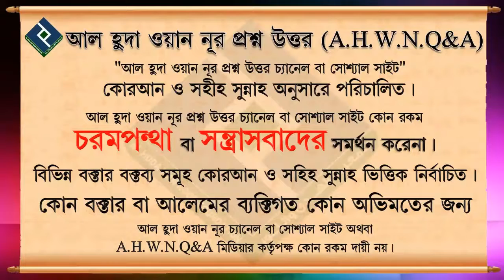বিবাহ বহির্ভূত সম্পর্ক ছিল দ্বীনি বুঝ আসার পর তওবা করলে তাদের কি বিয়ে দেওয়া যাবে ᴴᴰ┇শাইখ সাইফুল্লাহ